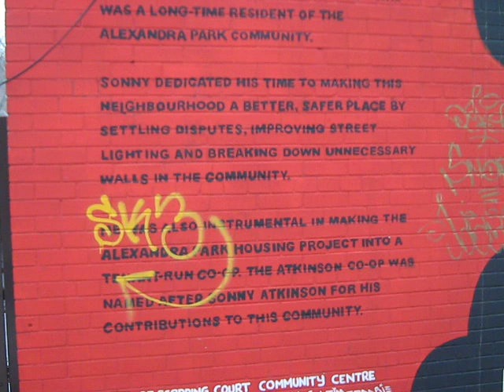Graffiti-Community Building-Toronto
Video posted by Cst Scott Mills, Toronto Crime Stoppers Community Youth Officer/Legal Graffiti Art... to tell a story behind the scenes about Graffiti-Community Building...

Murals on Cameron Street, Toronto, ON Canada - Sonny Atksinson mural is on the Atkinson Housing Co-Op and was done under the direction of the Scadding Court Community Centre -- 2nd mural appears to be done by HSA Crew or some members of HSA Crew.. Bacon for sure..

Word came out on Christmas Night Dec 25/08 to the members of a Facebook Group for 'The Bombshelter', one of four graffiti supply stores in Toronto, ON Canada...

"Subject: Its offical!

Tomorrow is the $5 can sale!
Hardcore Mtn and Alien
All mega cans will be $7

store opens at noon"

So been talking a lot over the holidays to a retired special education teacher... the best you can get.. my Mom... about many topics.. as well been talking to a long time railway employee and model railroader... the best you can get... my Dad... One of the topics was Legal Graffiti Art ... and the need for community building projects...

So... took Mom down to the Bombshelter... and she got to meet the owner.. ZION.

Over the holidays... I had shared with Mom a book written by a behavioural pediatrician in Toronto - Dr. Ann Richards. The book was all about doing activities with youth that the kids wanted to do.. and how the kids learn from those experiences.. Mom had taught so many kids that were 'the throw aways' over the years... The reason I shared the book with Mom... was because I valued her opinion on what Dr. Ann Richards had written. wondered if it was accurate or not from the perspective of a respected retired teacher.. who.. over the holidays had contact with a number of former students .. in the grocery store.. and at other community events... many of which were 'the throw aways' to a lot of adults in the community. and Mom told me about the success that all of her kids had shared with her...

In short... Mom said that subject matter in Dr. Ann Richard's book was exactly true...

Well... Dr. Richards had asked me to come to her office one day in Nov/08 .. She tracked me down after she had read an aritcle in The Globe and Mail written by Sarah Boesveld.. along with Timothy Appleby.. that had a photo of legal graffiti artists BUBBLZ (Kedre Browne) and PHADE (Jessy Pacho) standing with me in front of some BMX Bike Ramps at the Wallace Emerson Community Centre.

Dr. Richards had called me because she thought that what was being done through graffiti with the kids -- community building -- including police officers... was very necessary .. and she wanted to share with me her book.. and try to find some opportunities for some legal graffiti art for the kids through her church.. as well as some funding for paint supplies...

Well.. today at the Bombshelter's paint sale.. I was able to give a copy of that book to Zion, the owner of the Bombshelter.. because all approaches to anything graffiti related in Toronto .. should include Zion.. as he is an amazing artist himself.. and is respected by the majority of the graffiti community...

Long story short... I met some kids I know at the Bombshelter.. and we made some arrangements for them to paint some graffiti art on BMX Bike ramps on Monday Dec 29/08 .. I bought the paint for them... and because of the Boxing Day Sale.. bought some more for future projects.. for a total of $432.09 -- had two people say they would help out with the cost from the Facebook status... Mike Young and Erin Socal... here is the response to Mike's offer to help out.. he was asking for a mailing address to send a donation...

"thnx Mike.. Cst Scott Mills-Crime Stoppers-c/o TPS HQ 40 College St, Suite 902, Toronto, ON M5G 2J3 ... the $20 donation is a start on the $432.09 invoice! .. great deals.. lots of stock.. got 66 cans in total..Mom met Zion... 48x Hardcore 6x Sabotaz + 12x Nitro 2G"

Bottom Line... we need to listen to what Dr. Ann Richards has to say ... and Zion has to say... and we all need to work together... to build community the rewards to the community are endless... the initiative needs direction and funding.. to discuss more or connect with others... e-mail